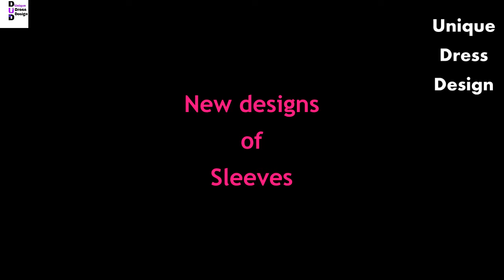new designs of sleeves | sleeves ideas 2022.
I hope you all will fine .
 In this video I will show you different kinds of sleeves.